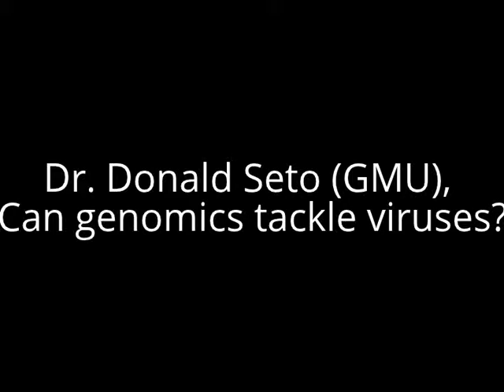Genomics allows us to understand epidemics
Dr. Donald Seto of George Mason University explains that next-gereation sequencing (MGS) can play an important role in disease management. He describes two project where this genomics technique was able to tell us about the possibility of disease epidemics.